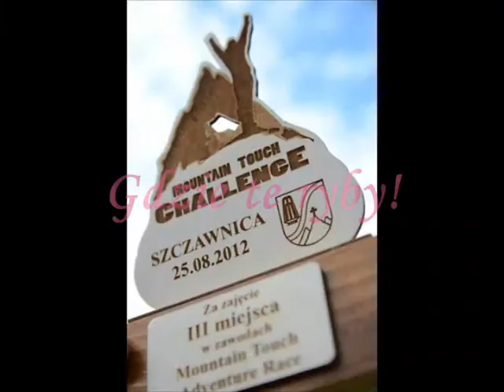Mountain Touch Challenge w Szczawnicy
Nasz kawałek przygody w wakacje 2012.